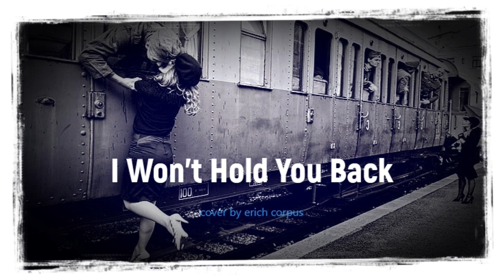I Won't Hold You Back (Toto) cover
Artist: Toto
Album: Toto IV
Released: 1982